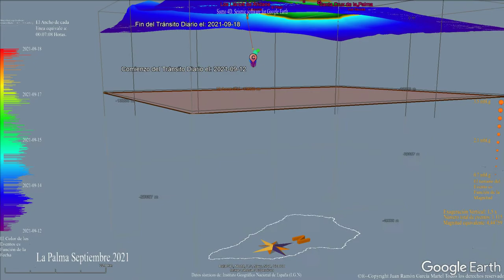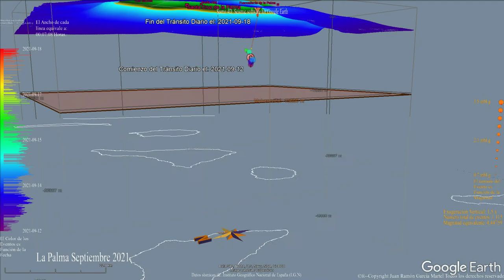Tránsito de la sismicidad diaria la Palma hasta la mañana del 18 Septiembre 2021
Tránsito de la sismicidad diaria la Palma hasta la mañana del 18 Septiembre 2021... Se observa el tránsito de la actividad sísmica hipocentral de este a oeste y ligeramente escorada al su y en claro ascensor. ¿Podría acabar en una erupción freatomagmática cercana a la costa? Esperemos, en todo caso que  que lejana por su potencial explosividad y consecuencias ...
Juan Ramón García Martel.